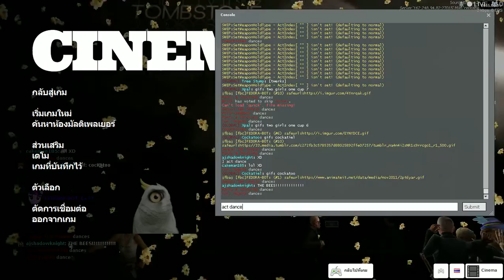Cereal Box Cinema Party Sandcorn